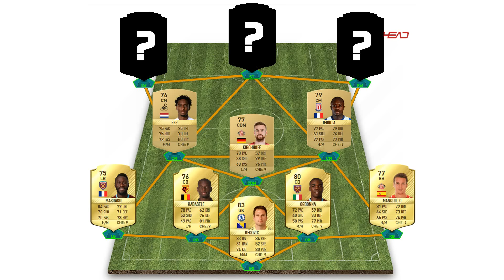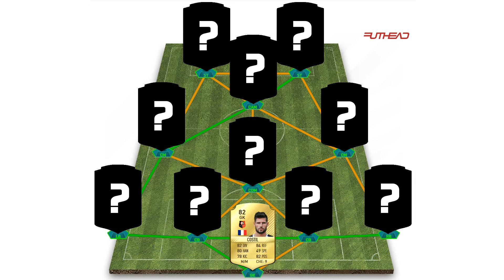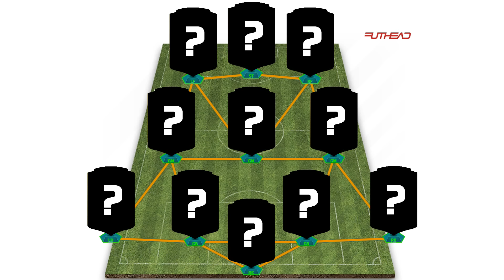FIFA 17 - Tanie startery na mocne wejście w FUT!